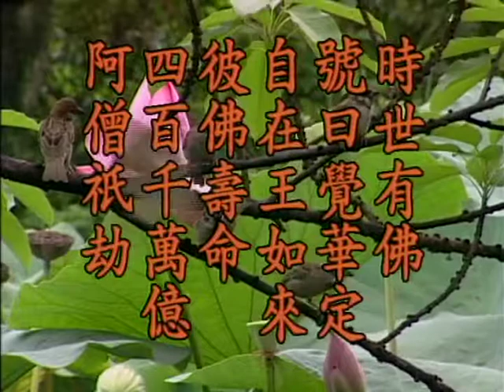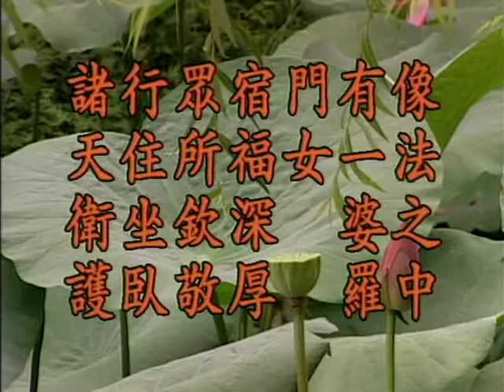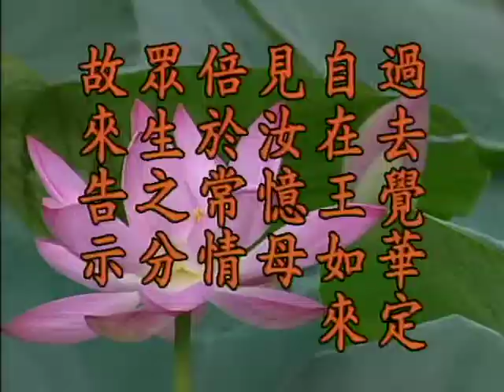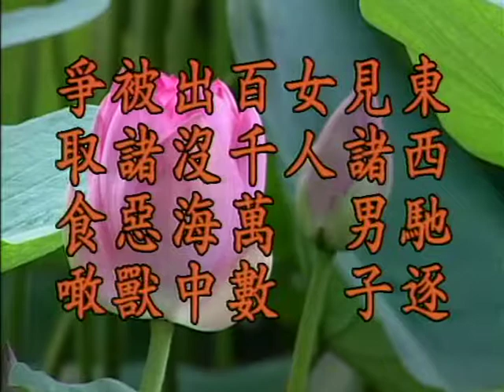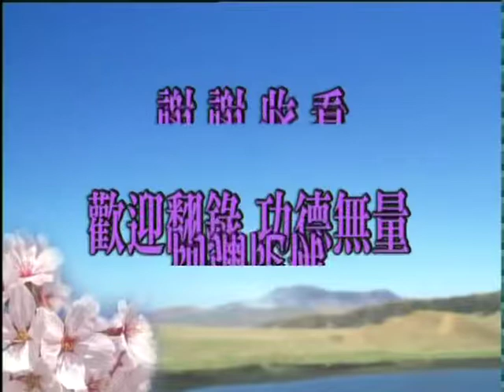超度的理論與事實 - Part 2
主講 : 淨空法師
時間 : 1997年7月~1998年5月
地點 : 台灣緯來電視台 / 新加坡淨宗學會
影片出處 : 華藏淨宗學會-(更多法寶免費下載)